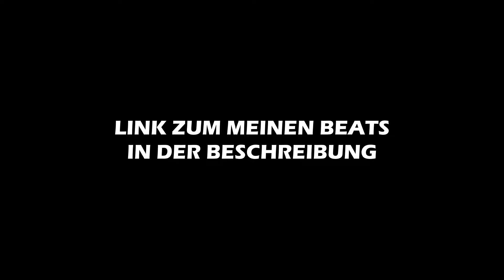DAS ist ein HIT🔥!!!...Reaktion : Paula Hartmann - Uludağ und Sorgen (feat. Symba)